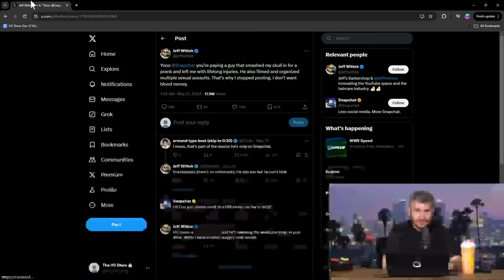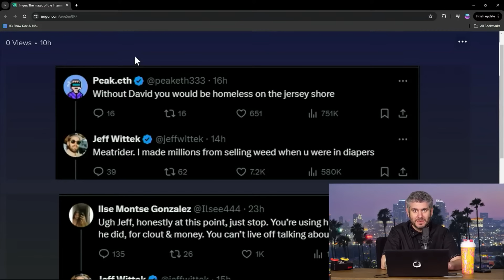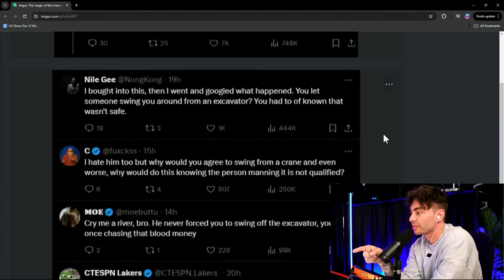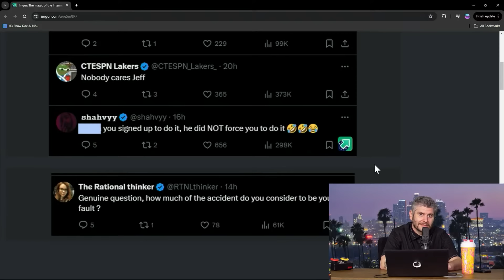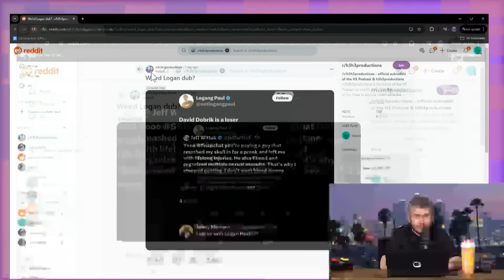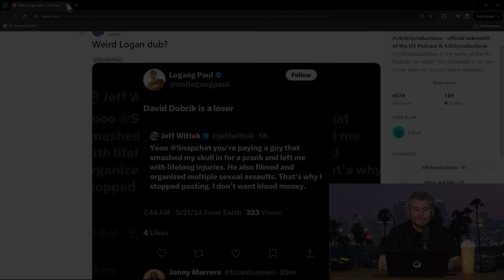Snapchat MUST Drop David Dobrik